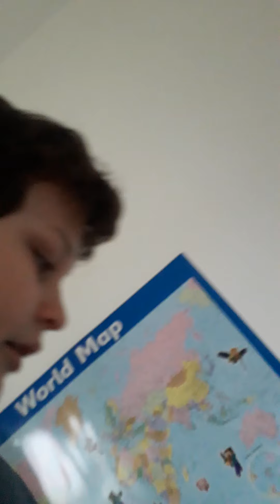feeding my cat (sister)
nope im not getting demonitized by james charles i just say sister cause i love my cat orlando!😻😻